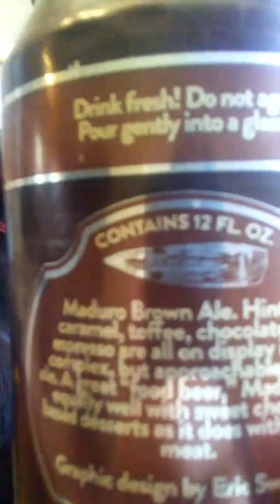Cigar city brewing maduro brown ale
Love this beer!